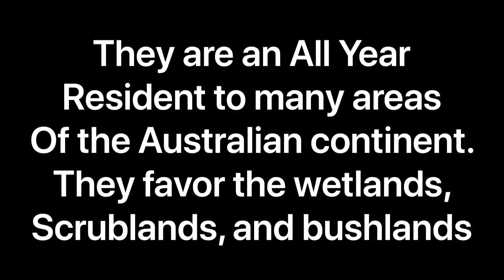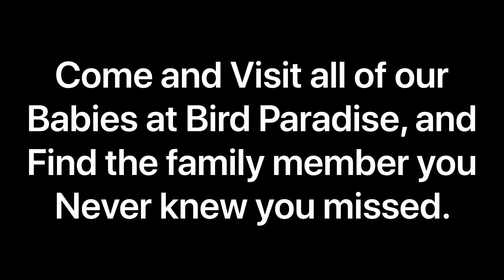Species Spotlight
Experiment for work